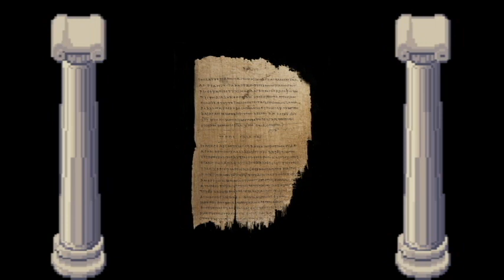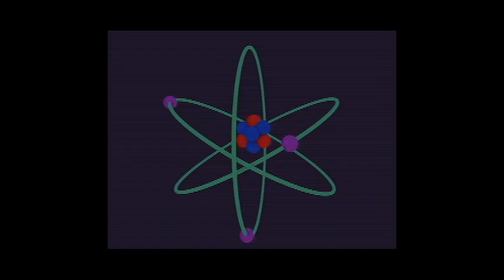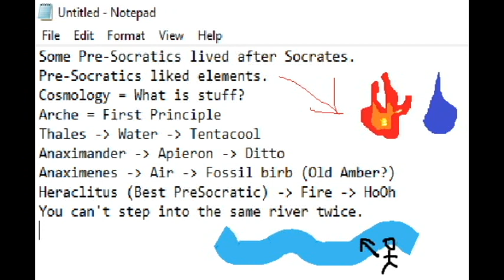The Pre-Socratics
mattbwrites.com Join us as we walk though the history of philosophy in a hopefully not boring way!

Music under Creative Commons from opengameart.com written by Matthew Pablo